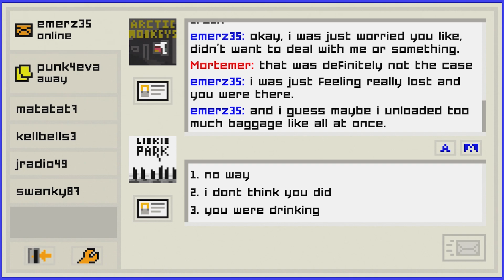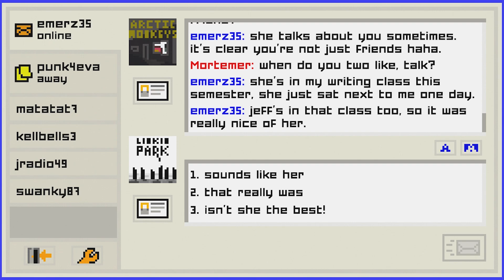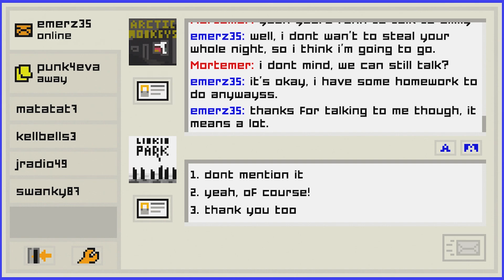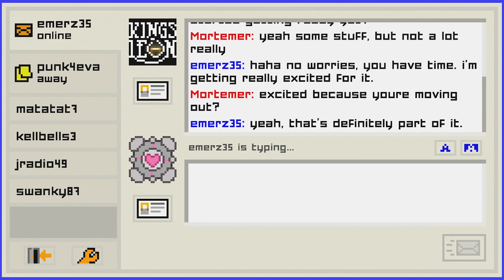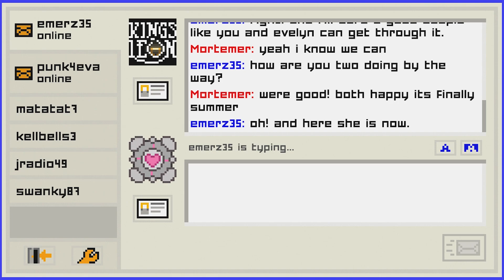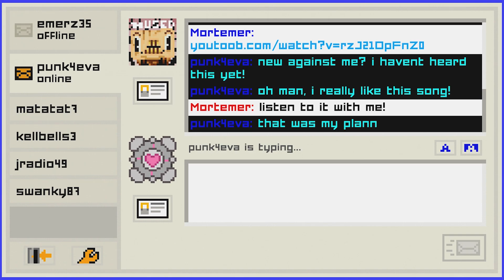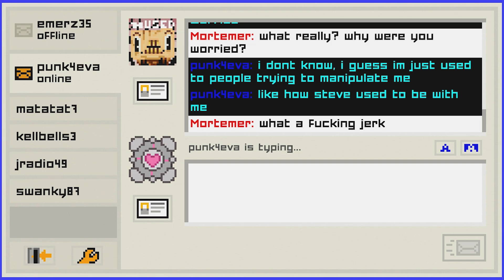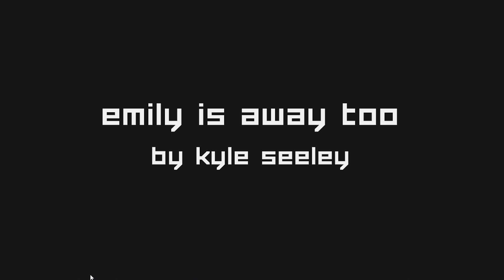► Emily is Away Too ► FINALE ► PART 7 - Kitty Kat Gaming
All the story lines end here. Where will our paths take us?